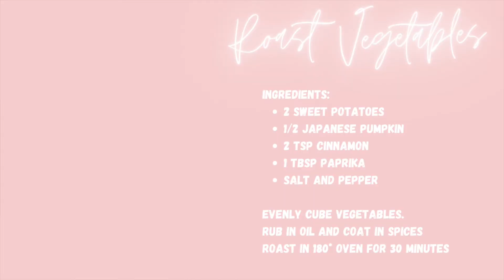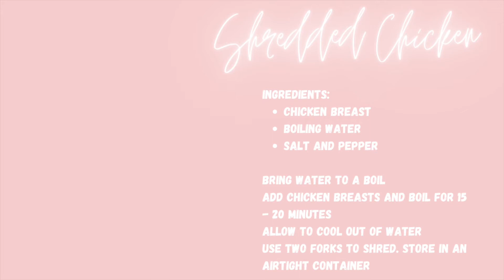THE ULTIMATE FOOD PREP | HOW TO EAT HEALTHY AT WORK | LOVE LAINEY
GOOD MORNING MY LOVELY PEOPLE! In the past few weeks, I haven't made the effort to cook myself good, healthy lunches, and I have noticed the effect it has had on my body - I'm feeling more bloated, I have been eaten more unhealthy foods and my skin ... my skin is not great. So this Sunday, I took myself to the grocery store, found my favourite recipes, and cooked myself up a storm! This video is showing you through the recipes I have made - one of the things I focussed on is prepping food, not meals, because otherwise I get really bored of eating the same meals so by food prepping, I am giving myself options throughout the week and I'm more inclined to eat healthy.

I really hope you enjoy this video, I had so much fun making it and can't wait to make more videos like this.